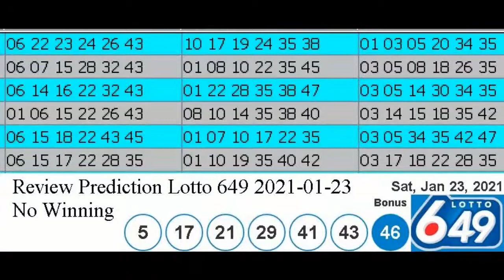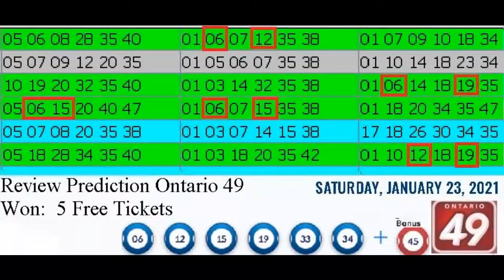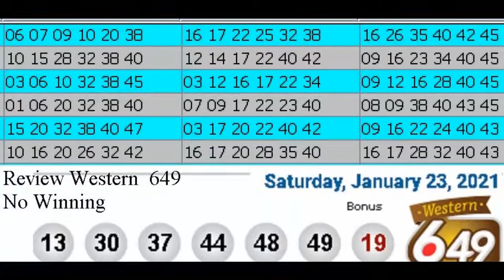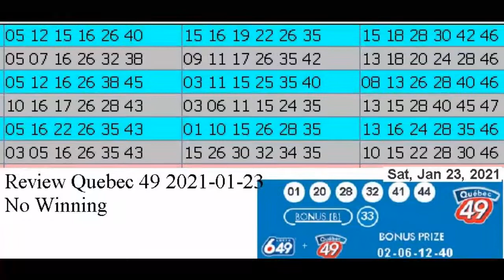Review Winning Prediction Lotto 6.49 for 2021-01-23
Hello , Bonjour,